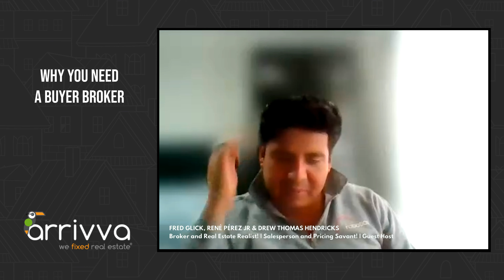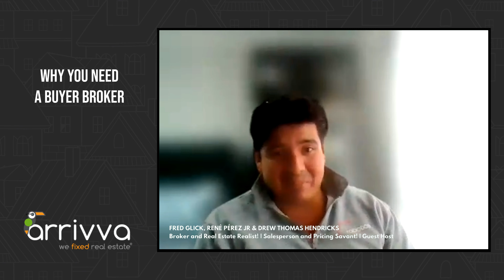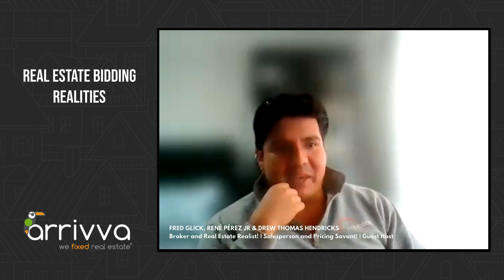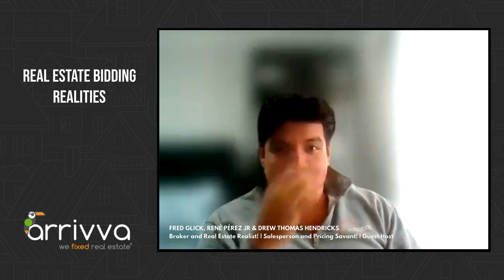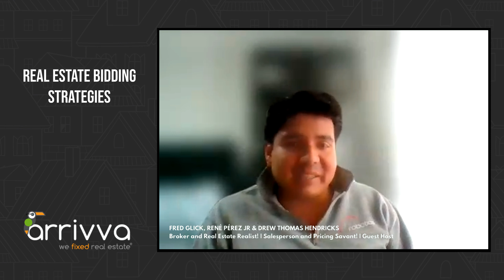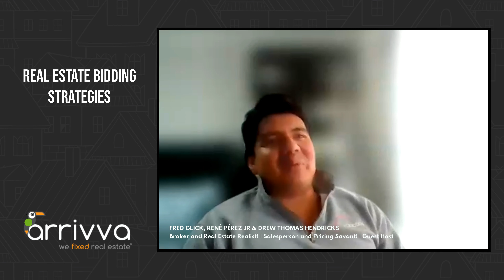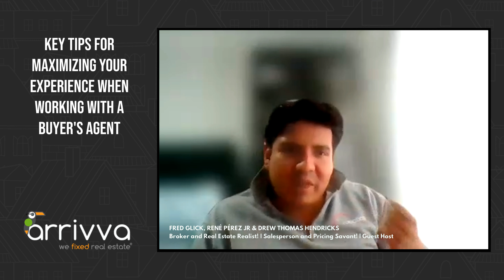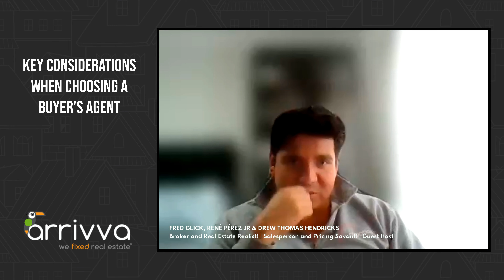Inside the $1.8 Billion Lawsuit and the Shift in Commission Dynamics in Real Estate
Fred Glick, a Broker, Real Estate Realist, and Founder of Arrivva, holds a stellar track record with over $2 billion in residential transactions while grounded in a lifelong passion for real estate. René Pérez Jr. is an adept Salesperson and Pricing Savant, who specializes in strategic problem-solving and long-term growth.
Join Fred Glick, and René Pérez Jr., in the We Fixed Real Estate podcast by Arrivva where they share their expertise and insights in the constantly evolving landscape of real estate. Arrivva is a comprehensive real estate and mortgage brokerage, catering to qualified, motivated buyers, sellers, and mortgagees with a commitment to brokering with love, integrity, knowledge, a well-defined plan, and a transparent flat fee structure.

Here’s a glimpse of what you’ll learn:
• Discussion about recent lawsuits in the real estate industry, particularly a $1.8 billion conviction
• Exploring the dynamics of commissions from both buyer and seller perspectives
• Arrivva's approach - Transparent fees for both buyers and sellers
• Insights into the role of a buyer broker in navigating real estate transactions
• Real estate bidding strategies and the fierce competition among buyers
• Know about the recent surge in 1031 exchanges and Arrivva's involvement
• Fred and René share valuable tips for individuals seeking buyer's agents
• The importance of knowing the agent's charges upfront and communication expectations between buyers and agents
• Debunking the idea that sellers pay the buyer broker's commission while moving further into the discussion on the NAR lawsuit and its implications
• Fred and René's commitment to helping buyers and sellers navigate the real estate landscape

In this episode with Fred Glick and René Pérez Jr.
Join Drew Thomas Hendricks as he sits down with Fred Glick, a Broker, Real Estate Realist, and the Founder of Arrivva, along with René Pérez Jr., a Salesperson and Pricing Savant, as they dive deep into the latest developments shaking up the real estate industry. From groundbreaking legal rulings challenging traditional commission dynamics to the intricacies of buyer-broker relationships, Fred and René share their insights and experiences.
Explore topics such as bidding strategies, the myth of second rounds in multiple offer scenarios, the emergence of 1031 exchanges, and invaluable tips for homebuyers and sellers alike. Discover the unfiltered truth about real estate, unraveling complexities and offering actionable advice for navigating the ever-evolving landscape. Whether you're a seasoned real estate professional or a first-time homebuyer, We Fixed Real Estate podcast provides a fresh perspective on the industry's challenges and opportunities.